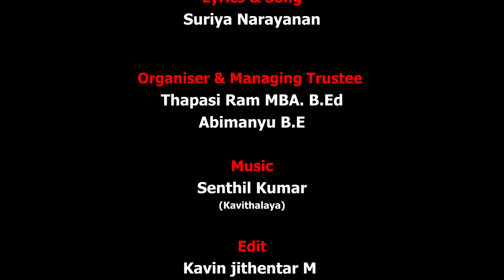ஜாதி சமயம் இல்லா சன்னிதி | Jathee Samayam Illa Sannathi | Yogi Ramsuratkumar Song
Facebook : Yogi Ramsuratkumar, Pon Kamaraj Swamiji